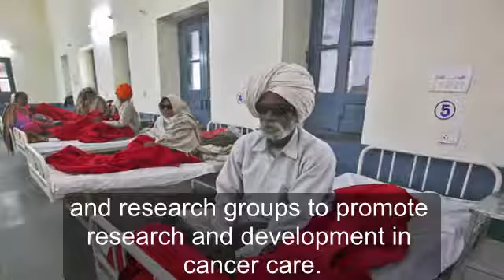India's National Cancer Grid sets up digital cancer centre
It will assist more than 270 hospitals across India to adopt digital technologies in cancer care.
The National Cancer Grid in India, a government-backed network of organisations focused on cancer care and research, has established the Koita Centre for Digital Oncology.
According to a press release, the centre aims to promote the use of digital technologies to enhance cancer care across India.
The non-profit organisation Koita Foundation has recently signed a memorandum of understanding with NCG's grantor Tata Memorial Centre to support the newly established centre for five years. The Koita Foundation has also helped establish the Koita Centre for Digital Health, which focuses on driving academic programs, research, and industry collaborations in digital health.
In 2020, there were around 2.7 million people in India who lived with cancer. Each year, about 1.4 million Indians are getting diagnosed with cancer, claiming 850,000 lives. As cases grow each year, digital tools are increasingly becoming indispensable in enhancing cancer care.
The KCDO will help drive the digital transformation across India's cancer care ecosystem, according to the Department of Atomic Energy, which established the NCG.
It will help create an "innovation ecosystem" of hospitals, healthcare technology companies, academic institutions and research organisations to address challenges in cancer care, said Dr Rajendra Badwe, director of the Tata Memorial Centre.
The centre will assist over 270 NCG partner hospitals in sharing best practices in digital health, adopting digital health tools, and driving common technology initiatives, including EMR adoption, healthcare data interoperability, reporting and analytics.
Moreover, the KCDO will enable the NCG and its member institutions to pilot and adopt emerging technologies, including AI, machine learning, big data, automation, and cloud computing. These technologies will in turn power telemedicine and remote patient monitoring that will make healthcare more accessible in semi-urban and rural communities.
The centre will push the adoption of AI-assisted clinical decision support tools in enhancing doctors’ ability to provide care, as well as mobile patient engagement apps to help patients better manage their medications and comply with treatment guidelines.
It also plans to introduce healthcare data analytics across hospitals to enable tracking and benchmarking of clinical outcomes and the effectiveness of different treatment and care pathways.
Additionally, the KCDO will seek partnerships with academic and research groups to promote research and development in cancer care.